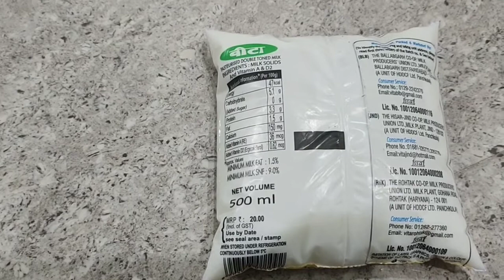vita milk review in hindi